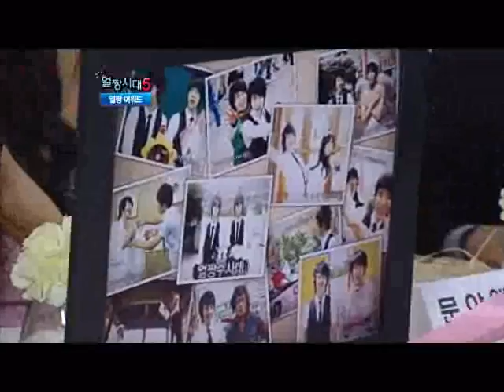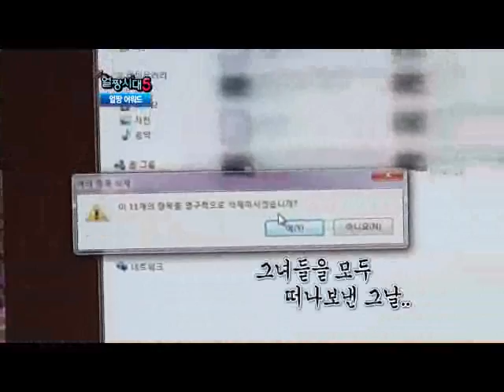[얼짱시대 시즌5] eps12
"""얼짱시대5"" 대망의 마지막회 속으로 GoGo!

마지막회에 걸맞게 특별하고 알차게 꾸며진 ""얼짱시대5""
이름하야 제 1회 얼짱 어워드!
""얼짱시대5""를 빛내준 얼짱들을 위한 자리로
화려한 막을 올렸습니다!

레드카펫 포토존에 서게 된 얼짱들!
깜찍&발랄로 콘셉트 제대로 잡은 홍영기!
화려한 퍼포먼스가 대세! 박태준&정준영!
하의실종의 종결자들~ 정성아&김다현&문야엘!
웬일로 다정한 포즈(?!) 한아름송이&강혁민!

땜빵상, 베프상, 베스트분장상 등
후보들의 심장을 쿵쾅쿵쾅하게 만든 시상식!
보는 시청자들의 심장도 두근두근♥ 긴장감 백배!
그리고 개성만점 얼짱들의 수상소감!
수상 직 후 폭풍눈물을 흘린 얼짱과
섹시한 댄스로 수상소감을 대신한 얼짱은 과연 누구?
그리고 영예의 대.상을 수상한 얼짱은 과연?!

얼짱어워드 초대손님으로 깜짝 등장한 ""얼짱수사대"" 신상얼짱들!
기존 얼짱들도 후덜덜하게 만든 신상 얼짱들의 포스!
그리고 MC 태현을 포복절도하게 한 홍영기 동생, 홍희정!

이보다 더 감동스럽고 사랑스러운 시상식은 없다!
하이라이트 영상부터, 초대손님, 그리고 축하공연까지!"